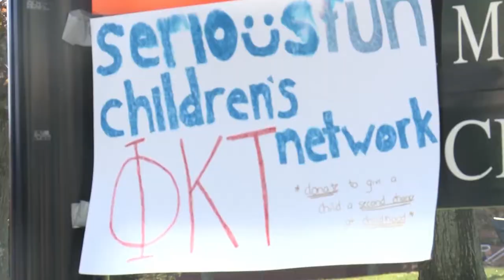Rumor Report - Thanksgiving Special A 11-21-17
Rumor Reporters Landon and Anna discuss the Couch-a-Thon hosted by Phi Kappa Tau Fraternity and interview their president, Robert Spangler.

Producer(s):  Landon Thomas, Erika Schiller, Juwon Funes, Chris Rosado
Director: Matt Candrilli
Assistant Director: Chris Rosado
Technical Director: Nicole Toland
Audio: Dominic Siconolfi
Graphics: CJ Von Essen
Prompter: Michael Beltramba
Video Record/Playback: Joe Greco
Floor Manager: Mike Riggi
Camera: Shaffer Johnston, Mary Grace Czapran, Johanca Vallejo
JIB: Lindsey Hargrave
Talent: Landon Thomas, Ana Fabrega, Robert Spangler
Editor: Sam MacLean
Studio Manager: Al Clarke